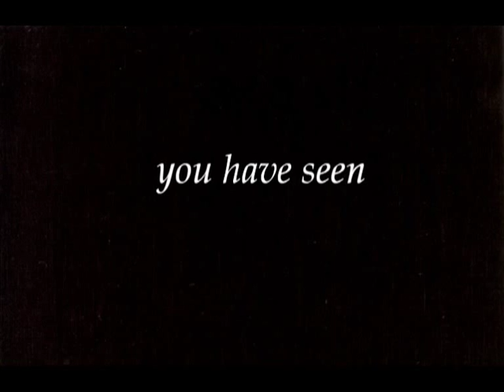This is how you remind Allan - Robin Hood Bbc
AT LAST! It was such a pain to post this video!
- READ BELOW PLEASE!
I cut the song, "How you remind me" by Nickelback, because it's basically a love song, and I didn't want a love song vid. I wanted a character study. So this is just about Allan thinking of who he really is and who the people believe he is. So you see him and his relationships with the cast.
There are two points in the refrain that I have to explain to you.
First: "It's not like you to say sorry" Allan speaks to himself. He says to himself that he's not the kind of man who says "sorry" easily.
Second: "For handing you an heart worth breaking" He's speaking again with himself, telling himself he should have been stronger, he must be stronger, because he has suffered and he is suffering for what he has done.
I hope you like it, it took me a lot to complete it and post it.
I'd like some comments and rating.

PioggiaNelVento.